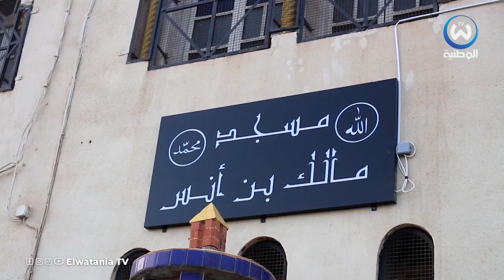وهران.. إمام مسجد ملك إبن أنس بالعيايدة يقوم بتوزيع اللحوم على اكثر من 70 أرملة في يوم العيد